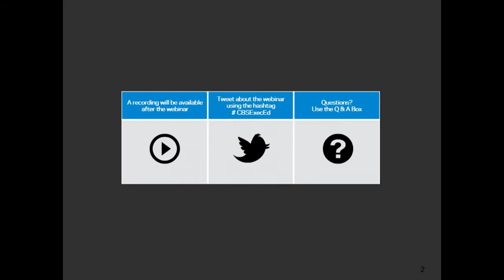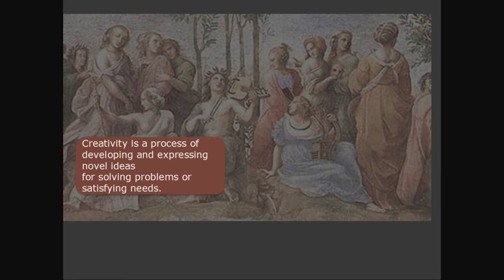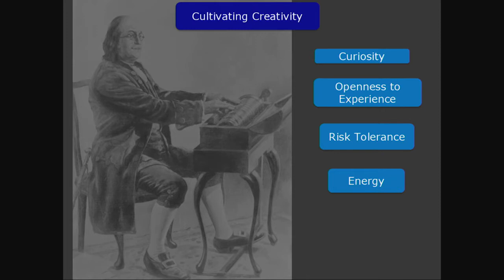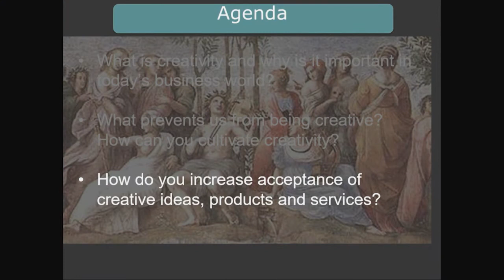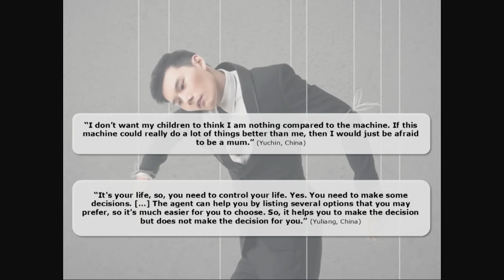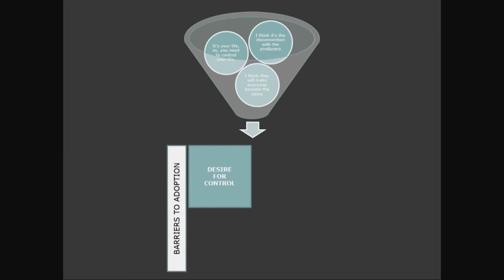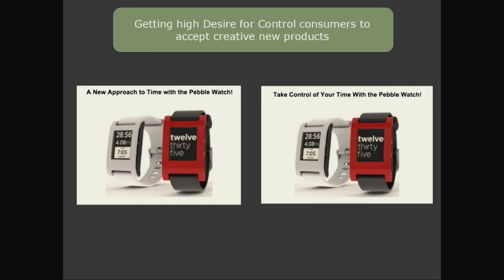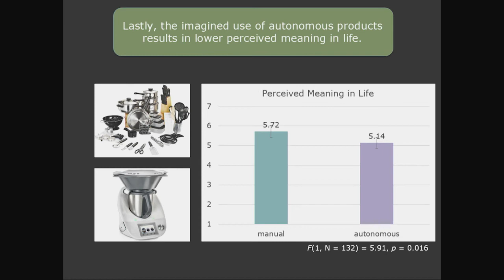Culture, Creativity, and the Innovation Imperative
Join us for a complimentary webinar with Gita Johar, Columbia Business School’s Meyer Feldberg Professor of Business.

During this 30-minute webinar, you'll get key insights about what makes us creative. You’ll also be able to answer the following questions:

• Why is creativity more important than ever in today’s business world?
• What prevents us from being creative?
• How can you cultivate creativity?
• How do you increase acceptance of creative ideas, products and services?
To learn more about the Design Your Innovation Blueprint program,